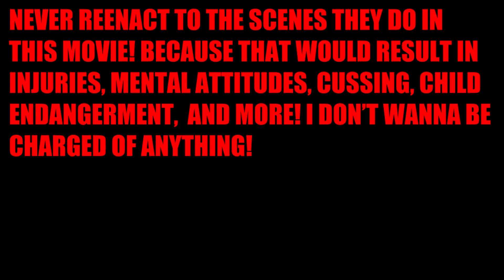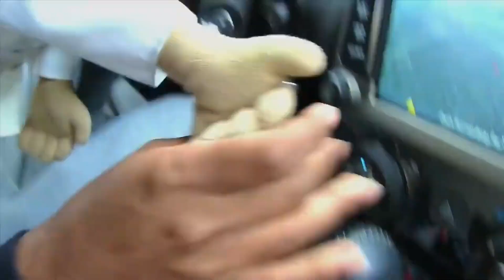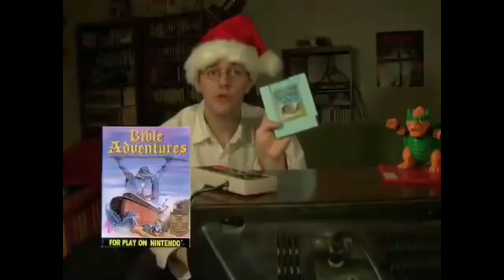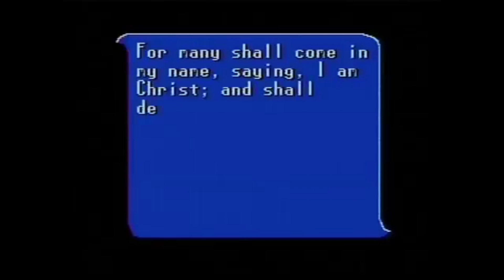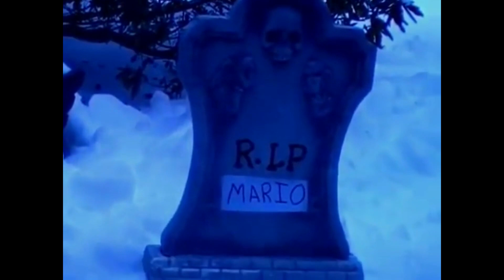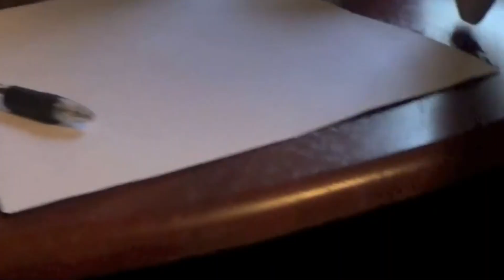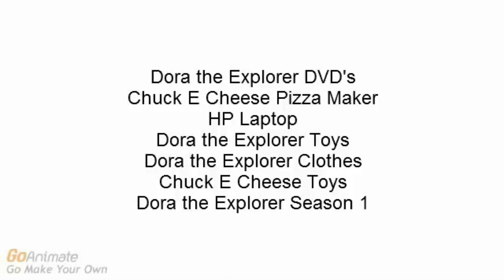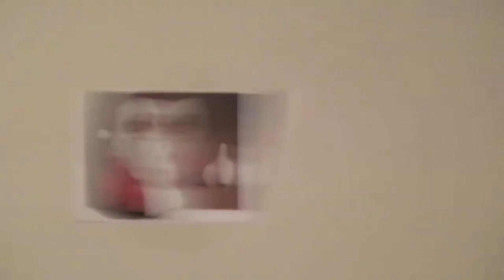A YouTube Lineup Christmas (DO NOT WATCH! NO KIDS 13 AND UNDER)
Here is a full movie of all the Christmas videos from my favourite channels I grew up watching! This wasn't my first movie I did; I've been doing movies like this since 2017, I made 5 movies including the Halloween one and the Christmas one, most of my movies were just videos in one, I did this sort of inspiration from the Nick Picks DVD's. The movies I made are now gone, they've been gone since 2019. I was originally gonna do a 6th one, but due to technical difficulties, it was cancelled. Please don't sue me! Anyways here are the names of the videos.

Chapters
0:00 - Intro
0:24 - SuperMarioLogan
12:38 - SSundee
31:26 - Angry Video Game Nerd
52:56 - The Cute Mario Bros
1:10:40 - Louis Swan
1:22:17 - Simon's Cat
1:24:32 - The Angry Grandpa Show
1:28:50 - Feast of Fiction
1:34:22 - Irate Gamer
1:38:29 - Caillou Gets Grounded
1:42:36 - HowtoBasic

ALL CREDIT AND VIDEOS BELONG TO THE ORIGINAL CHANNELS!!